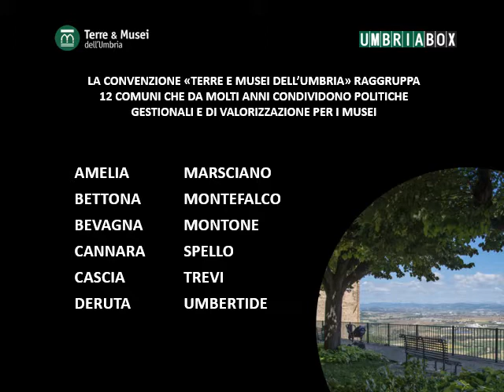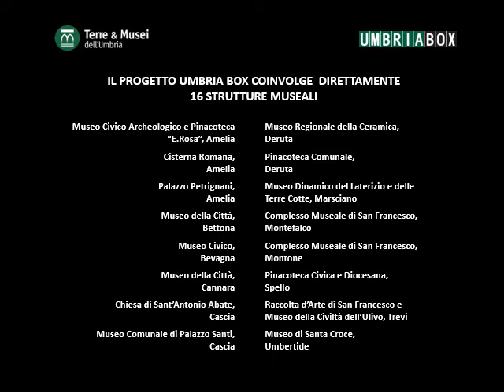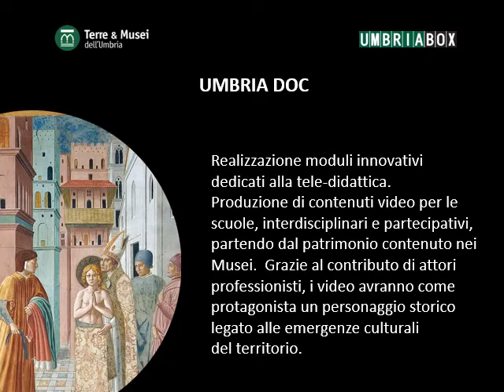UMBRIA BOX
UmbriaBox è il nuovo modo di scoprire l'Umbria! Un innovativo progetto di fruizione museale promosso dai comuni della rete Terre e Musei dell'Umbria (Amelia, Bettona, Bevagna, Cannara, Cascia, Deruta, Marsciano, Montefalco, Umbertide), dal comune di Trevi, dal comune di Montone e dal comune di Spello.